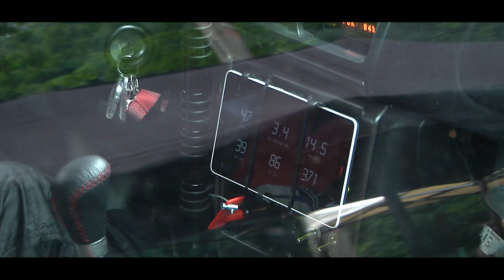Arek Tyc l Subaru Impreza l Wyścig Górski Kamionki 2020 l